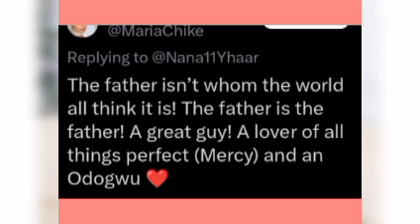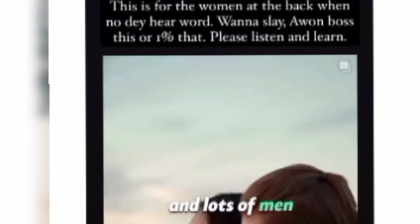😱PERE advises women, Maria defends Mercy from troll...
Grab your popcorn lovelies, let's ride on this about Pere, Mercy and Maria.